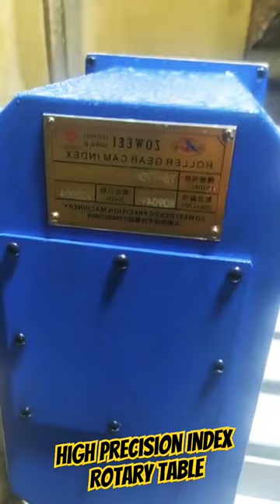High Precision Index Rotary Table